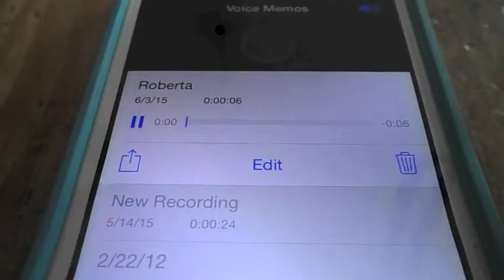Cathedral by Stocks & Socks Productions